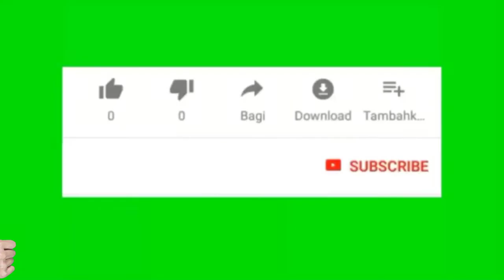Protection sura's in Quran - According to Quran and Hadith